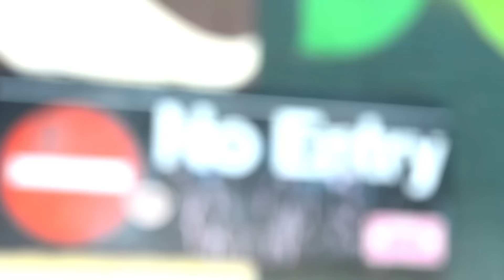SOMOS TODOS INMIGRANTES